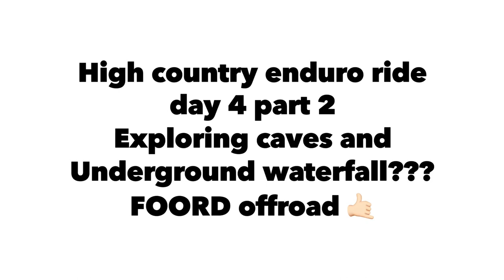High country on dirt bikes - Jameson vic - Mitchell’s flat waterfall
Second video of riding in Jameson Victoria in the iconic high country
In this video we see some spectacular views as well as an underground waterfall
It’s a bit of a walk to get into and off the beaten path but worth it
Would be perfect on a hot day
Welcome to Foord offroad
This video is part of a series that I made from a 4 day dirtbike ride down in lower Victoria with a few mates. There is a few videos for each day as there was a lot of footage.
Follow Foord offroad on Instagram